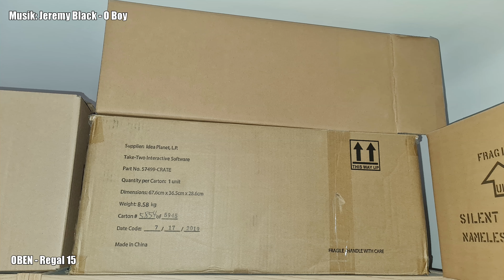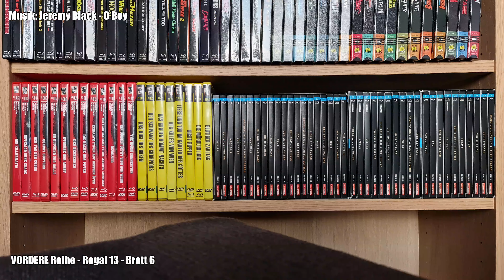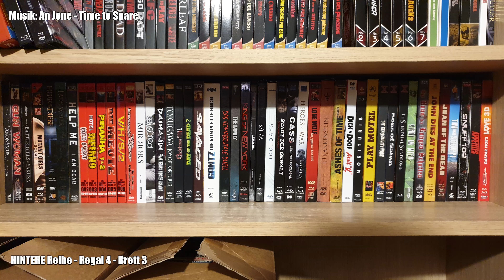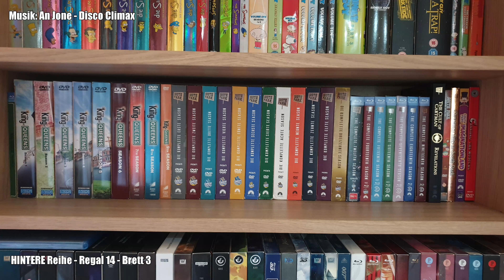MEIN SCHAAATZ! Nr. 10 - August 2021 / Zockis komplettes Sammlungs-Overview